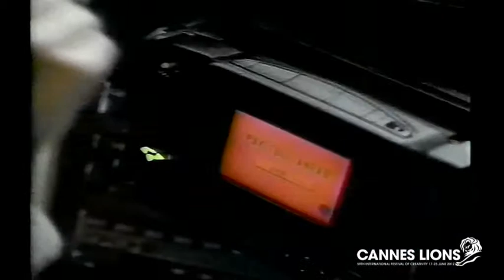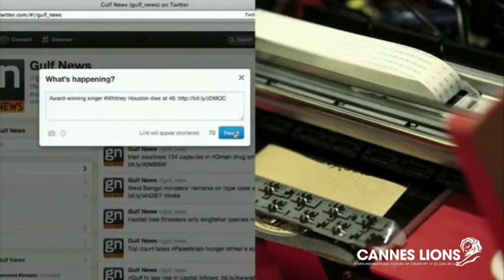MPG Forum at Cannes Lions 2012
Speakers:
Maria Luisa Francoli Plaza, Global CEO, MPG
Umair Haque, Director, Havas Media Labs